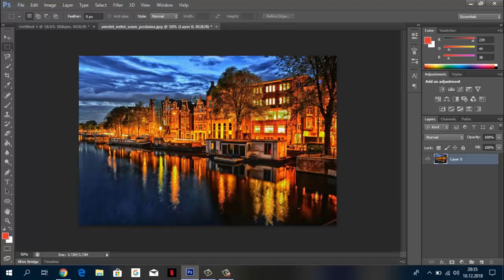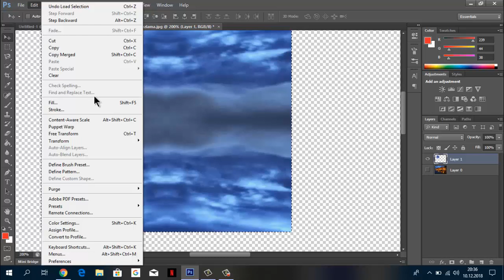adobe photoshop pattern oluşturma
753 damla kurt